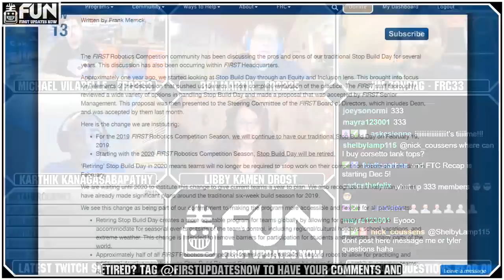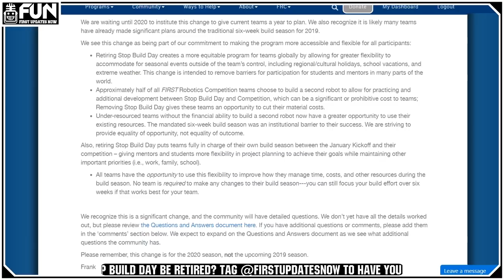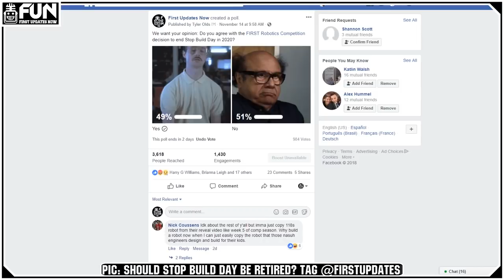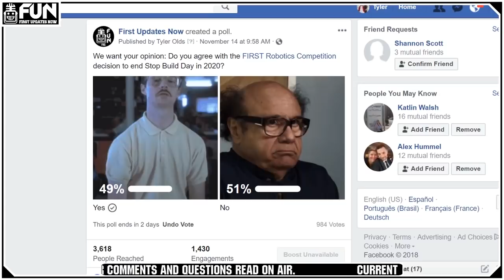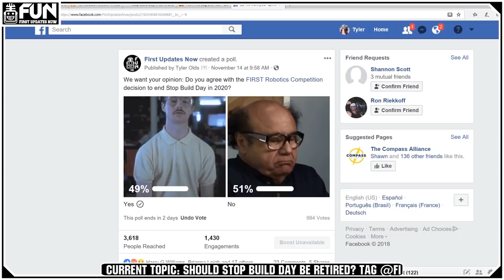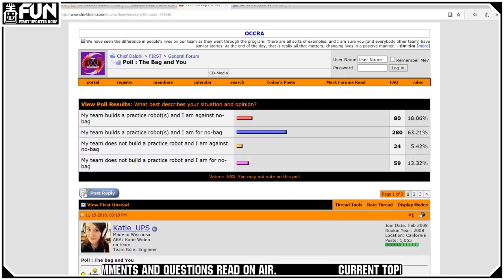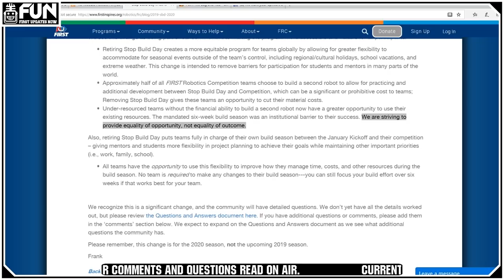End of Stop Build Day/Bag Debate FUN Candidly Speaking Ep. 019